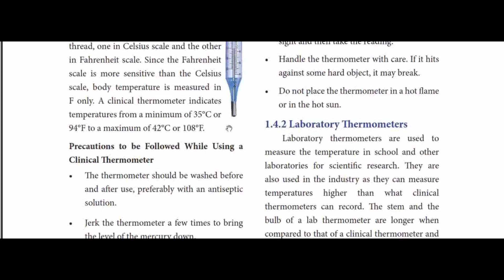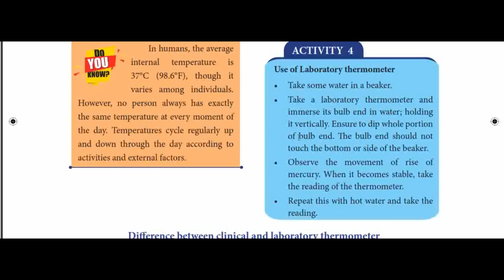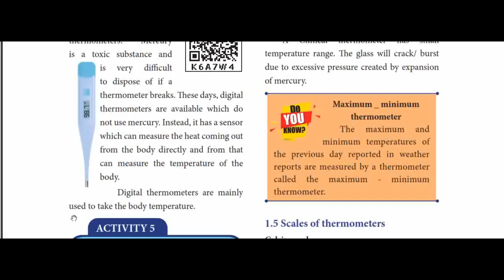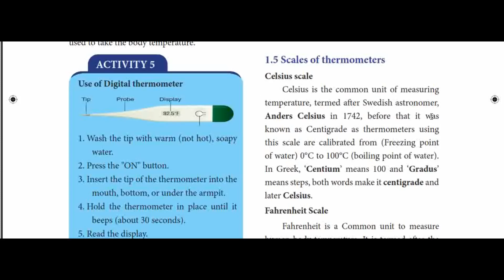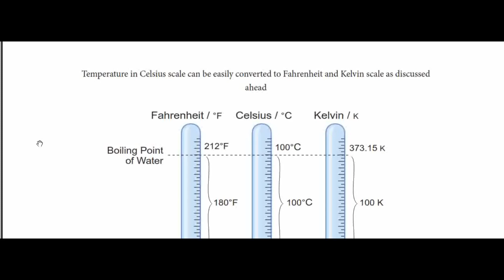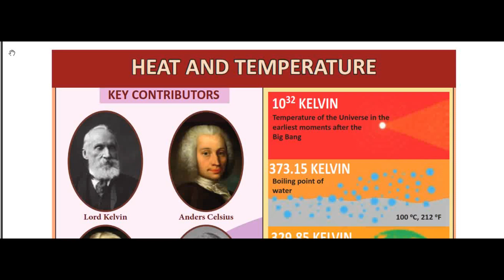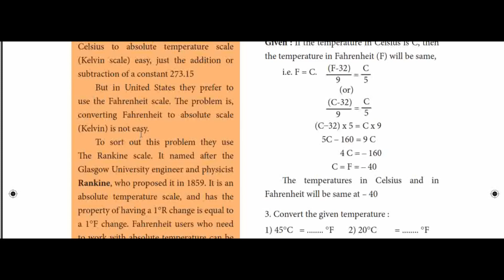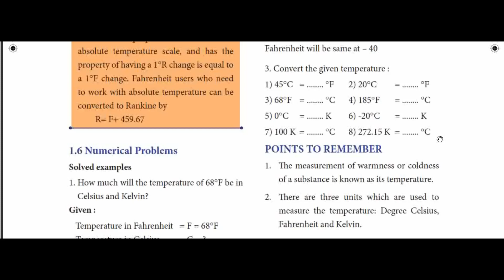7th Std Science - Term 2 - Heat and Temperature Part - 2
Digital Thermometer, Scales of Thermometers, Numerical Problems explained...